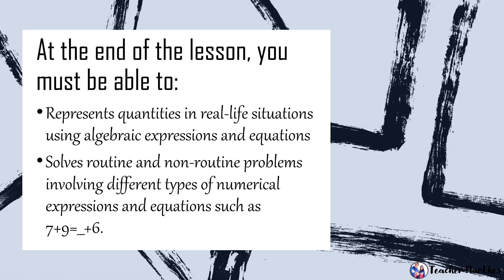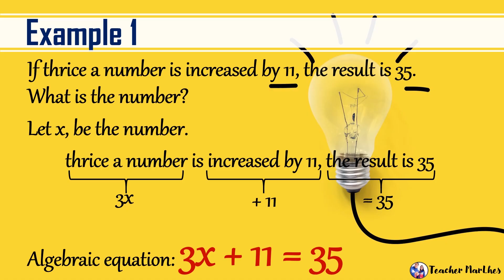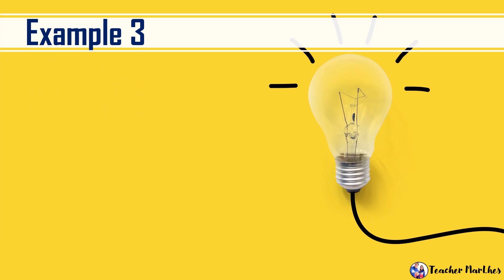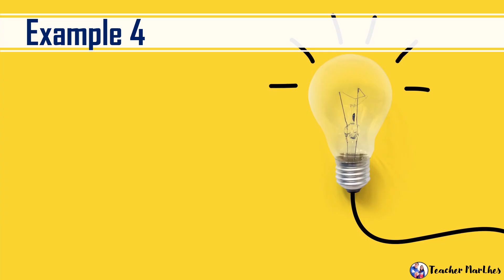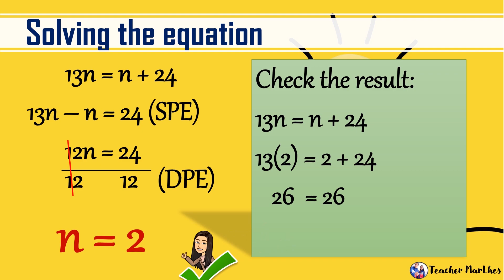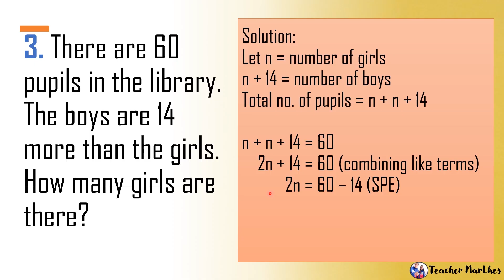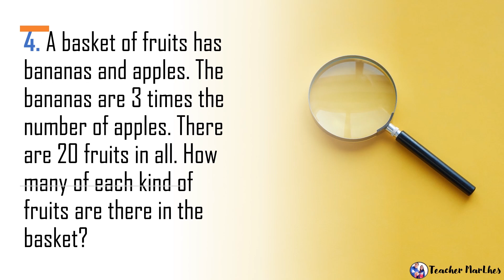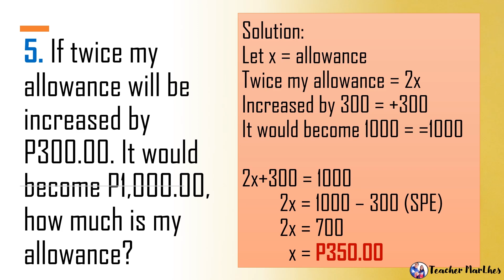Math6 Quarter 3 Week 4 │Problem Solving involving Algebraic Expressions and Equations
Mathematics 6
Objectives:
1. Represents quantities in real-life situations using algebraic expressions and equations
2. Solves routine and non-routine problems involving different types of numerical expressions and equations such as 7+9=__+6.

Resources:
RM No. 306, s. 2020
Project ISuLAT – Activity Sheets in Mathematics 6